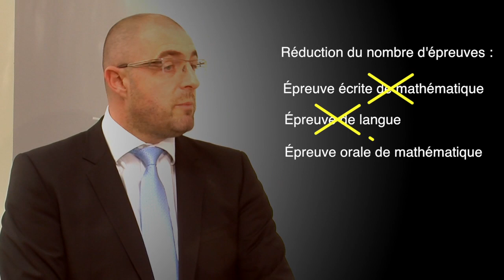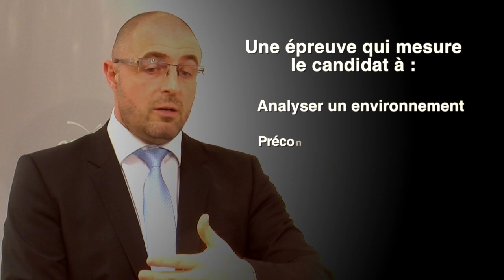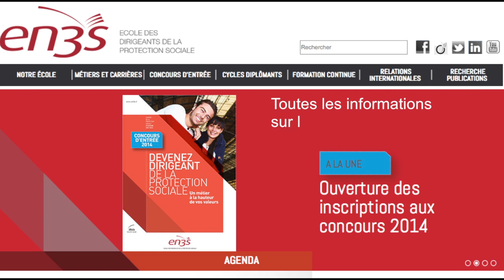l'essentiel sur le concours 2014